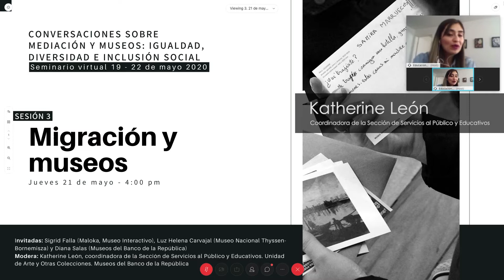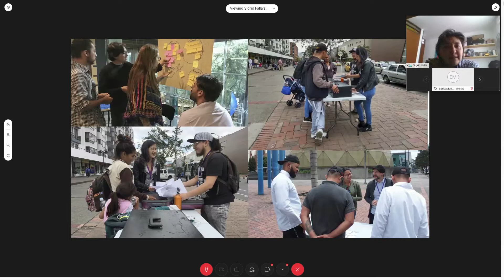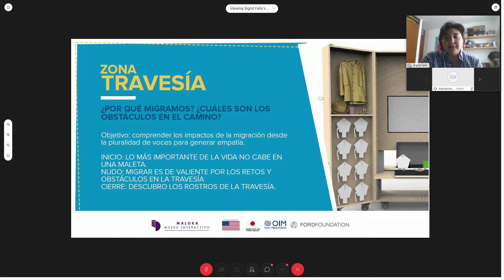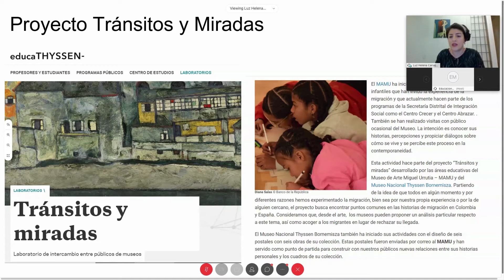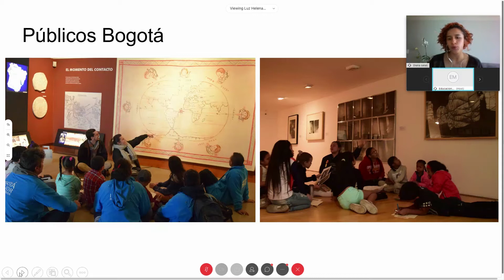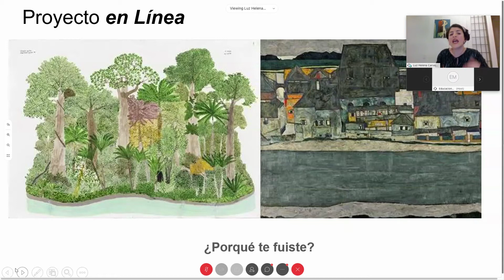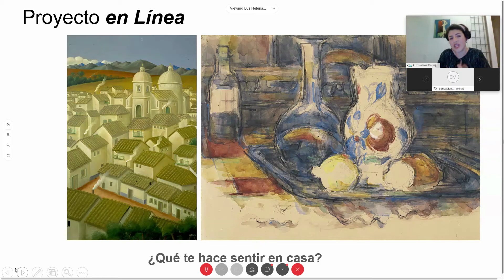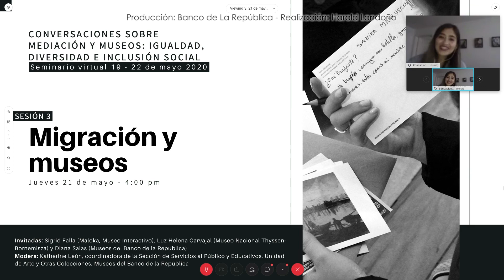Seminario | Conversaciones sobre mediación y museos: Migración y museos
Seminario Virtual “Conversaciones sobre mediación y museos: igualdad, diversidad e inclusión social”
Invitadas: Sigrid Falla, Luz Helena Carvajal y Diana Salas
Modera: Katherine León, coordinadora de la Sección de Servicios al Público y Educativos

Las dinámicas actuales de migración provocan multiplicidad de historias que han experimentado quienes se enfrentan a la situación de cambiar temporal o permanentemente de lugar de residencia. Desde diferentes acercamientos, estas historias pueden relacionarse con diversos objetos a través de capas de significado asociadas a recuerdos o experiencias. Esta conversación estará orientada a analizar cómo los museos pueden proponer un análisis particular respecto a la migración y la diversidad cultural, aunque no sean temas explícitos dentro de las colecciones.

Las invitadas
Sigrid Falla es diseñadora industrial, magister en Comunicación Social y egresada del Instituto de Liderazgo Noyce. Cuenta con amplia experiencia en el direccionamiento y ejecución de programas, proyectos y estrategias de comunicación pública de la ciencia y la tecnología, museología de las ciencias, educación  no formal e informal e investigación y evaluación en estos campos. Actualmente es directora de Arquitectura de Experiencias de Maloka, museo interactivo y  líder del grupo de investigación en apropiación social de la ciencia y la tecnología en la misma entidad.

Luz Helena Carvajal estudió Bellas Artes en la Universidad Nacional de Colombia, y realizó el máster Estudios Avanzados en Museos y Patrimonio en la Universidad Complutense de Madrid.  Inició su experiencia en el ámbito de la educación en museos, en el Museo de Arte Moderno de Bogotá (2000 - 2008). Desde 2010 es educadora del Museo Nacional Thyssen-Bornemisza en España, en donde diseña, gestiona, implementa, desarrolla y evalúa programas y proyectos educativos con diversos públicos.

Diana Salas es artista con experiencia en diseño y ejecución de actividades y programas de educación en museos dirigidos a diferentes públicos. Ha trabajado en el Museo Nacional de Colombia y actualmente es profesional de educación en los Museos del Banco de la República donde coordina el desarrollo de propuestas educativas como apoyo a las colecciones permanentes y a las exposiciones temporales.

El seminario
Conversaciones sobre mediación y museos es un espacio en el que se proponen diálogos críticos sobre los retos que supone el ejercicio de mediación en distintos espacios de exhibición y sobre la manera como se tejen las relaciones entre los públicos, las piezas y los espacios.

En esta tercera versión, el seminario se desarrolla en alianza entre la Sección de Servicios al público y educativos de los Museos del Banco de la República y el Área Educativa del Museo de Arte Contemporáneo de Bogotá – MAC, entidad cultural de la Universidad Minuto de Dios.

En el marco de la celebración del Día Internacional de los Museos, propuesto por el ICOM, cuyo enfoque para este año es la igualdad, diversidad e inclusión, el seminario se compone de cuatro conversaciones para compartir experiencias en torno a las temáticas propuestas desde distintas perspectivas, así como promover herramientas para identificar y superar los prejuicios en las narrativas y procesos educativos.

A través de diferentes voces se construirán reflexiones en conjunto, que buscan alimentar las discusiones sobre el quehacer de los museos en el presente, los mensajes que comunican las obras y el patrimonio cultural, así como la implementación de herramientas pedagógicas dirigidas a distintos públicos receptores, especialmente en el marco de la actual coyuntura, teniendo en cuenta los profundos cambios que las medidas de distanciamiento social provocarán en la mediación.